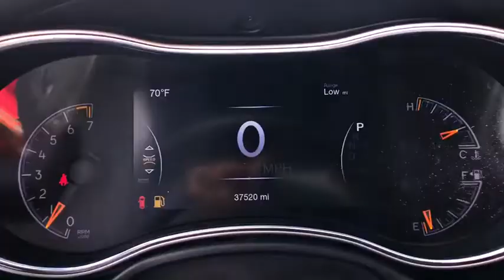2017 Jeep Grand Cherokee Fall River, Dartmouth, New Bedford, Wareham, MA, Tiverton, RI 17677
Granite Crystal Metallic Clearcoat  2017 Jeep Grand Cherokee available in Fall River, Massachusetts at Prestige Auto Mart 1. Servicing the Dartmouth, New Bedford, Wareham, MA, Tiverton, RI area.
2017 Jeep Grand Cherokee Laredo - Stock#: 17677 - VIN#: 1C4RJFAG9HC909996

CARFAX 1 owner and buyback guarantee. SAVE AT THE PUMP!!! 25 MPG Hwy... Less than 37k Miles.. This toy-hauling Grand Cherokee, with its grippy 4WD, will handle anything mother nature decides to throw at you** Safety equipment includes: ABS, Traction control, Curtain airbags, Passenger Airbag, Front fog/driving lights...Other features include: Bluetooth, Power locks, Power windows, Auto, Climate control...
Quick Order Package 23Z Altitude (DISC), 9 Amplified Speakers w/Subwoofer (DISC), 293 hp horsepower, 3.6 liter V6 DOHC engine, 4 Doors, 4-wheel ABS brakes, 4WD Type - Automatic full-time, Air conditioning with dual zone climate control, Audio controls on steering wheel, Automatic Transmission, Bluetooth, Clock - In-radio display, Compass, Cruise control, External temperature display, Four-wheel drive, Front fog/driving lights, Front seat type - Bucket, Fuel economy EPA highway (mpg): 25 and EPA city (mpg): 18, Head airbags - Curtain 1st and 2nd row, Intermittent window wipers, Keyless Ignition - Doors and push button start, Multi-function remote - Trunk/hatch/door/tailgate, Overhead console - Mini with storage, Passenger Airbag, Power heated mirrors, Power steering, Power windows with 2 one-touch, Privacy/tinted glass, Rear spoiler - Lip, Rear wiper, Reclining rear seats, Remote power door locks, Speed sensitive window wipers, Split-bench rear seats, Tachometer, Tilt and telescopic steering wheel, Traction control - ABS and driveline, Transmission controls on steering wheel - Gear shift controls, Trip computer, Video Monitor Location - Front